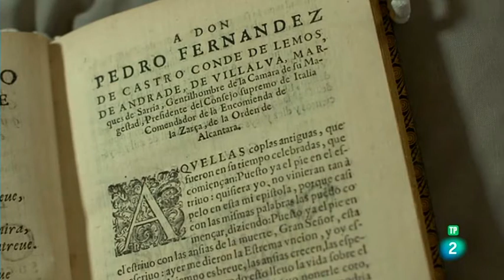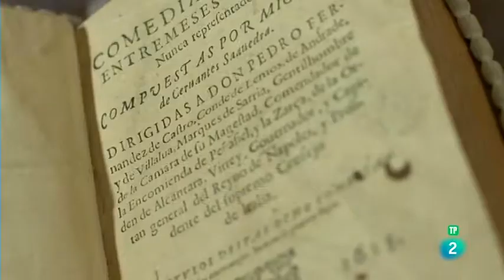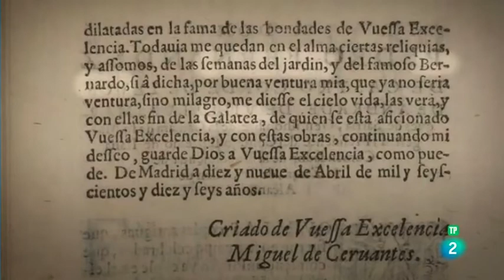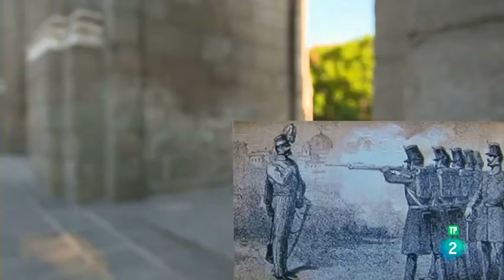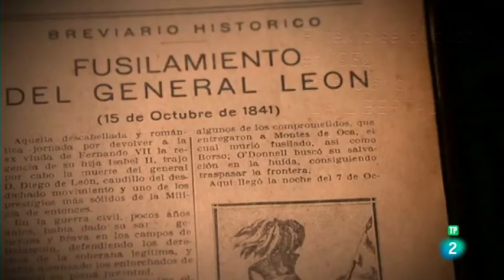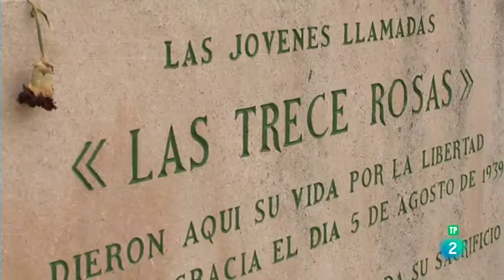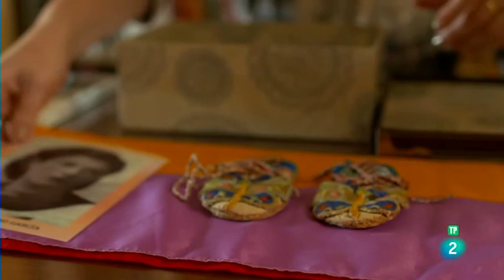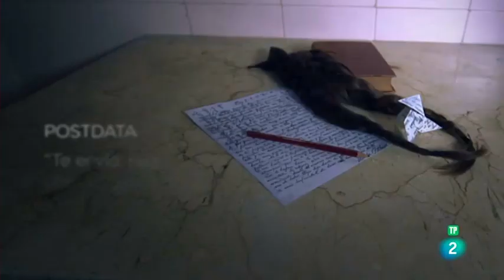CARTAS EN EL TIEMPO (El Último Adiós) - Documentales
CARTAS EN EL TIEMPO (Otra Manera de Contar la Historia)
El último adiós contiene tres cartas escritas ante una muerte próxima e inevitable. Son textos de despedida en los que como dice el Dr. en Antropología Josep Maria Fericgla 'aflora el amor', porque en el último instante de la vida de todo hombre y mujer aflora ese sentimiento y añade 'porque todo el mundo muere como ha vivido'.
Los actores de las cartas reales son Miguel de Cervantes (1616), el militar Diego de León (1841) y Blanca Brisac (1939), una de las llamadas 13 rosas, y las interpretan José Luis Gómez, Fernando Gil y Claudia Benito respectivamente.